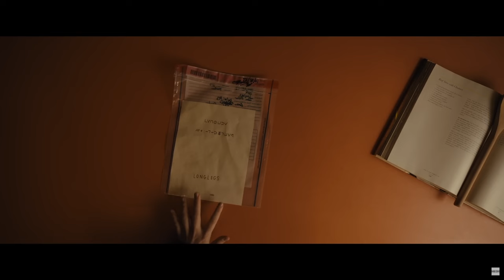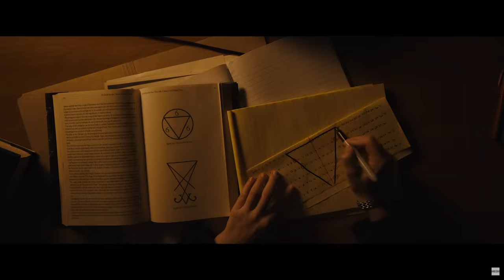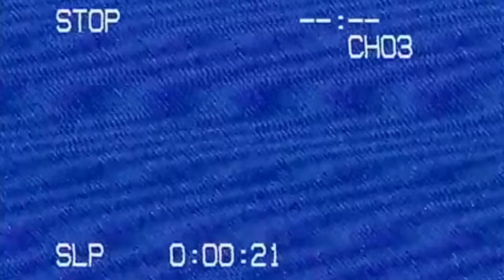LONGLEGS - Almost Perfect